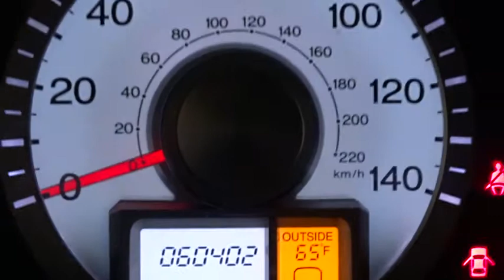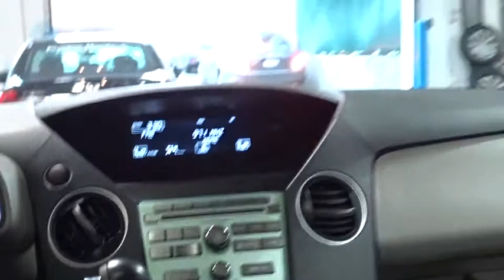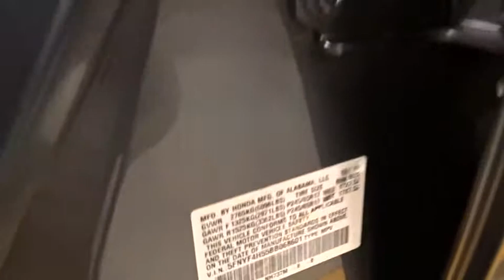2011 Honda Pilot Woodside, Queens, Manhattan, Whitestone, Brooklyn, NY 158095T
2011 Honda Pilot

Paragon Honda
57-02 Northern Blvd

**No accidents!** All original panels!**The price you see is the price you pay**CLICK TO SEE DISCOUNT PROMOTION**FREE**: Maintenance Routine Oil Change For 12 months!* brbrDon't miss this double-bargain of saving at the dealership AND at the pump! Your time is almost up on this good-looking 2011 Honda Pilot. Awarded Consumer Guide's rating as a 2011 Midsize SUV Best Buy. Honda Certified Pre-Owned means you not only get the reassurance of a 12mo/12,000 mile limited warranty, but also up to a 7yr/100k mile powertrain warranty, a 182-point inspection/reconditioning. A great gas saver with a surprising amount of room for its size! Save some money and still have room to haul your things! New Car Test Drive said, ...plenty of cargo and people versatility in an efficient package, with towing capacity for light loads and the available confidence of all-wheel drive... brbrWe have the largest Honda inventory in the Nation. Due to our high turn over, it may be possible that a listed vehicle has been sold.   Why buy from Paragon:  To find the best price, we do the research before you do to provide you with the best value on every vehicle. We are the winners of the prestigious President's Award 2 years in a row, due to our customer oriented sales process.   Certified vehicles include 2010+ Honda models with 80k miles or less. We apologize for any typo mistakes. Maintenance.*Oil changes as recommended by the manufacturer, vehicle must be purchased at Internet listed price, only available for Certified Honda.